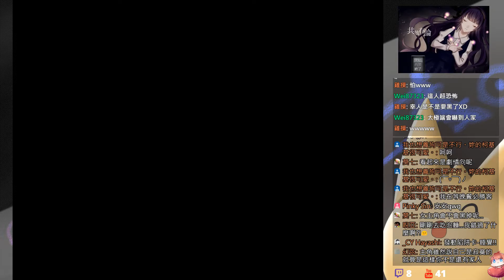共依存論 #2 文字RPG 劇情向 ⇀ 過去的一些事【諳石實況】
【遊戲名稱】共依存論
【遊戲作者】一限はやめ
(百度載點須掛國外VPN頁面才會正常顯示)

⇀ 關於影片 ↼

【黑歷史】- 早期實況品質很糟，想欣賞我的過去，有心理準備再服用(´・ω・`)。
【紀錄檔】- 中期實況有切割影片，聲音與背景音品質稍微提升，實況較成熟。
【實況剪輯】- 現在卡關口吃會剪除，影片品質較為舒服流場，對觀眾身心. (ﾟ∀ﾟ)。

⇀ 關於諳石 ↼

我在Twitch、Youtube開台，實況結束後會在 Youtube 放實況剪輯影片 ，

謝謝你點進來收看我的頻道，有任何建議、問題或是有想看的遊戲